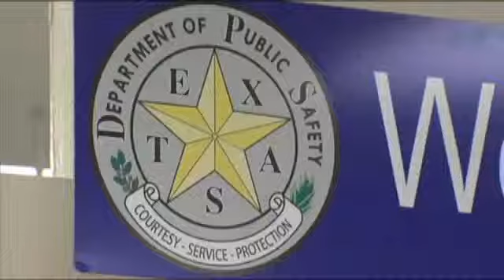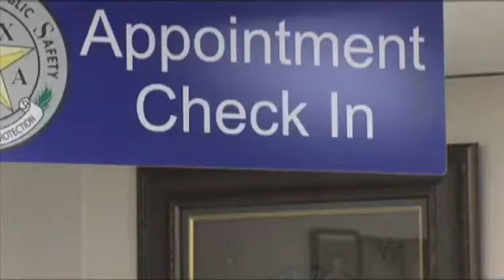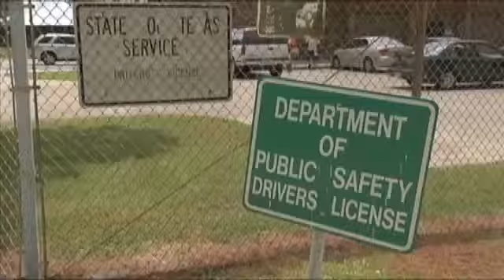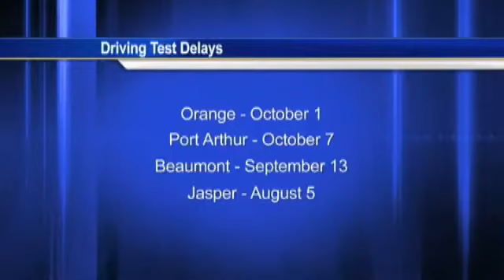Driving test lines backed up at DPS office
SOUTHEAST TEXAS - By Justin Hinton, KFDM NewsParents across Southeast Texas are being told theyll have to wait months before their children can take their driving test to get their license.Kirbyville mother, Shanna Loyd called a number of DPS offices to schedule an appointment for her son, Tyler.I started calling on his birthday which was June 23, and I called all of the local area DPS offices. Anywhere from Jasper to Orange, Livingston, Conroe, she said.Loyd could not find a single opening until September, two months after her son turned 16.He was upset, you know. Hes got friends that have their licenses, and he wanted to be licensed also, so he was devastated, Loyd said.Trooper Stephanie Davis with the Department of Public Safety says the back-up stems from small staffs inside DPS offices and a 2009 law that forced any teen applying for a driver license to take a road test at a DPS office.People were operating under an old system of thinking and once that law came out and mandated that all these teenage drivers come in, then that did increase the demand on area drivers license offices, Trooper Davis said.She says all of the offices are dealing with the same issue.As of 11 a.m. July 26, the offices in Orange and Port Arthur dont have openings until October.Beaumont has openings starting mid-September, however Jasper will take appointments starting the first week of August.After calling a number of offices in her immediate area to no avail, Loyd tried somewhere a little farther.I called Galveston. Galveston was able to get us July 25, so we went ahead and scheduled it, she says.In the meantime, she continued calling area DPS offices hoping for cancellations. She didnt find one and settled on her July 25 appointment, what turned into a three-hour trip.Loyd says her son passed, so the trip was well worth it.He's so excited now. He was finally able to drive legally by himself. Not have mom with him or anything and he hasn't been home since. He's hit the road, she said.